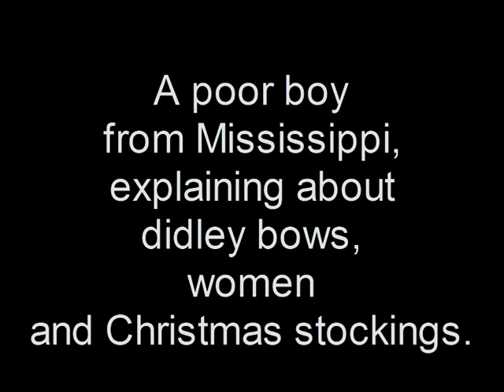Super Chikan talking about didley bow, women and Christmas stockings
Super Chikan live at Blues Oan Daa Stoazze, feb 2012